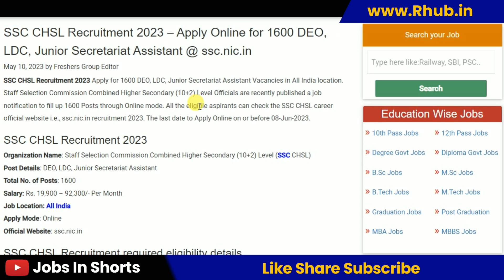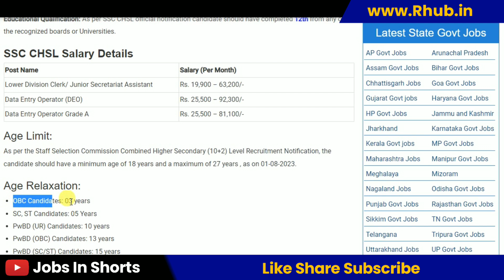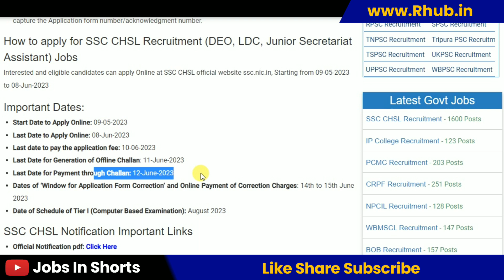SSC CHSL Recruitment 2023 – Apply Online for 1600 DEO, LDC, Junior Secretariat Assistant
10th pass job
12th pass Jobs
Graduation jobs
Vacancy
Jobalert
Government Jobs
Recruitment 2022
Bharti 2022
Recruitment hub
Vampire hub
Latest Govt Jobs 2022
Jobs 2022
Vacancy 2022
Current Affairs
Exam Pattern
B-Tech Jobs
Diploma Jobs
Latest Job Update
Sarkari Result